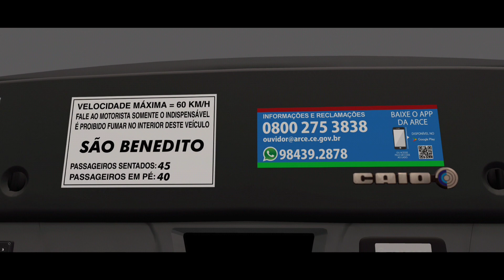Caio Apache Vip IV MB OF-1721 BT5 - Linha 274 Fortaleza/São Bento/Itaitinga (VOLTA) [Proton Bus CE]